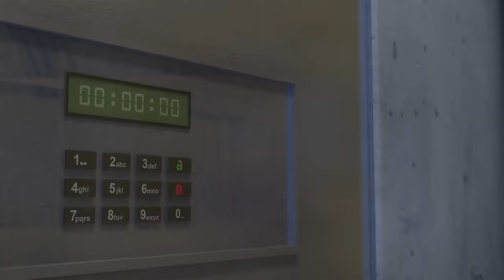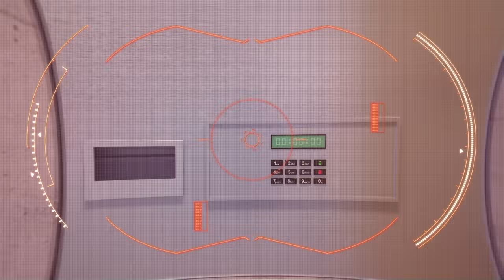MIRACULOUS | 💥 RISK (Final part 1) - FELIX ☯️ | SEASON 4 | Tales of Ladybug & Cat Noir